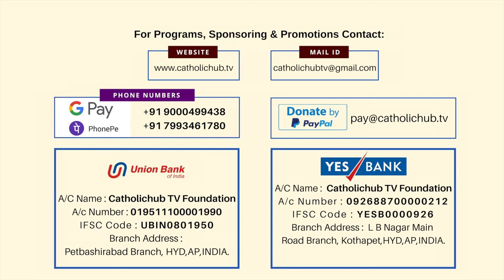దివ్య కారుణ్య జపమాల I కరోనా మహమ్మారి నుండి విముక్తి కొరకు I Divine Mercy Chaplet I 11-08-2021